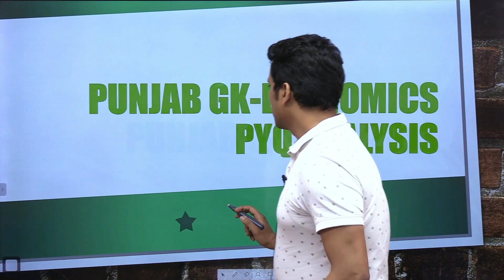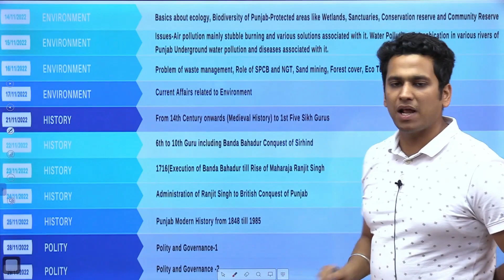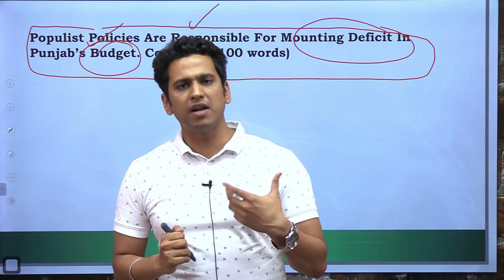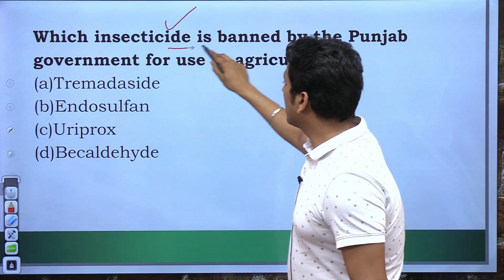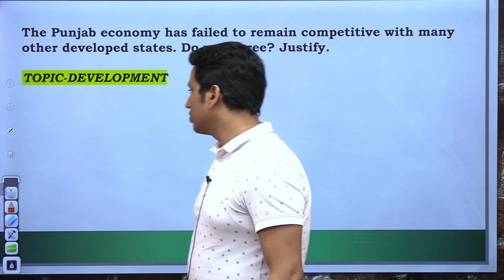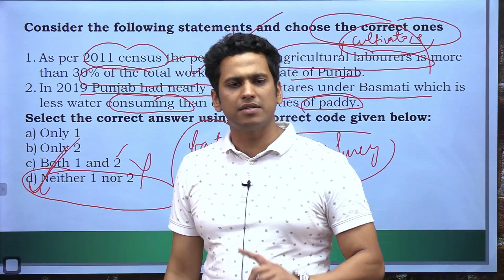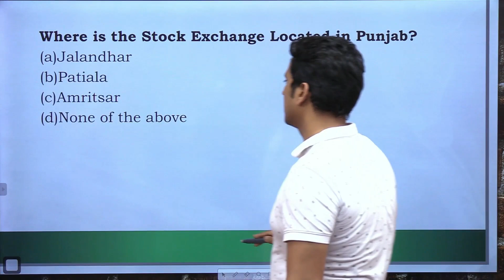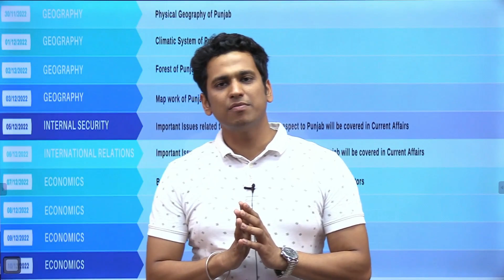Punjab G.K. | Economy | PCS | Previous Years Prelims & Mains Analysis | 4th November 2022